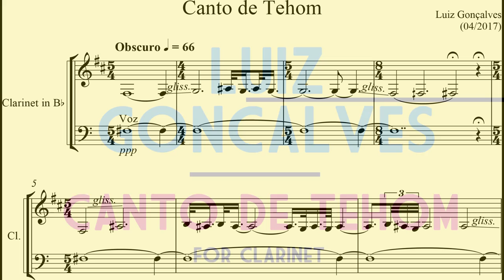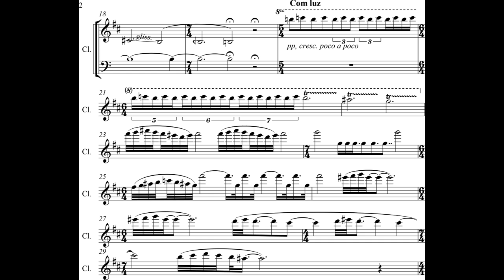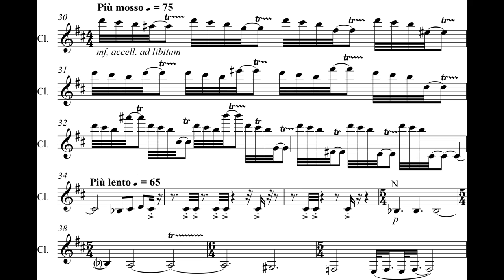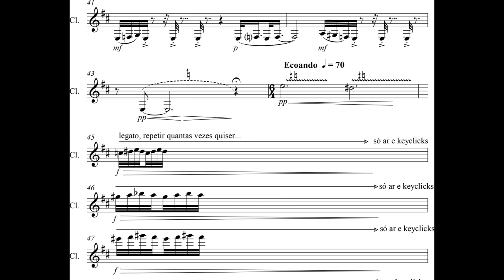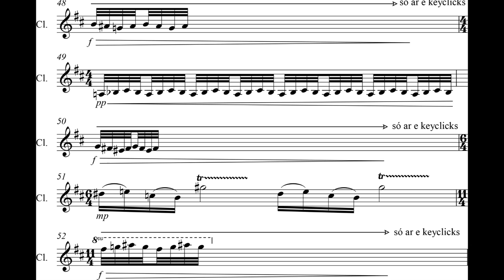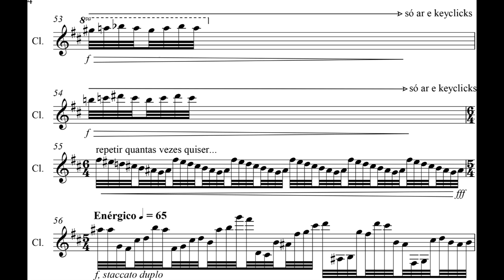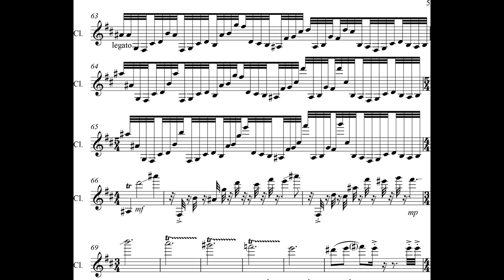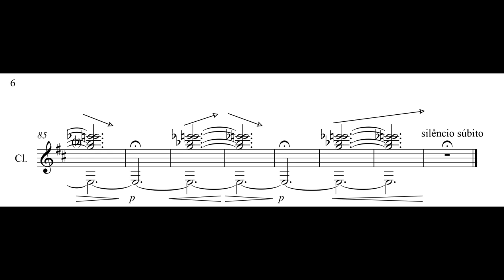Luiz Gonçalves - Canto de Tenom for Clarinet (2017) [Score-Video]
Luiz Gonçalves - Canto de Tenom for Clarinet (2017)

Miqueias Feitosa, clarinet